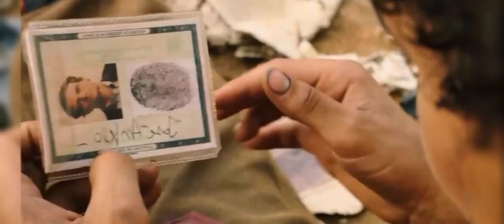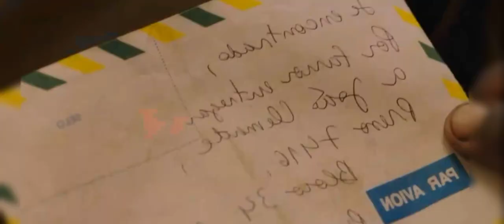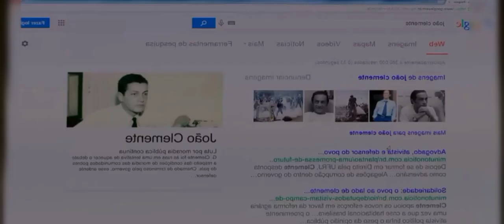মানুষ টাকার জন্য কি না করতে পারে এই সিনেমা ) movie explained in bangla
ব্রাজিলে সেট করা, তিনটি বাচ্চা যারা আবর্জনার স্তূপে আবিষ্কার করে তারা শীঘ্রই নিজেদেরকে পুলিশ থেকে দৌড়াতে এবং একটি ভয়ানক ভুল সংশোধন করার চেষ্টা করে।

যখন রিওর বস্তি থেকে ময়লা-আবর্জনা বাছাই করা দুই ছেলে তাদের স্থানীয় ময়লা-আবর্জনার মধ্যে একটি মানিব্যাগ খুঁজে পায়, তখন তারা খুব কমই কল্পনা করে যে তাদের জীবন চিরতরে পরিবর্তন হতে চলেছে। কিন্তু যখন স্থানীয় পুলিশ দেখায়, মানিব্যাগ ফেরত দেওয়ার জন্য একটি সুদর্শন পুরষ্কার অফার করে, তখন ছেলেরা, রাফায়েল এবং গার্ডো বুঝতে পারে যে তারা যা পেয়েছে তা অবশ্যই